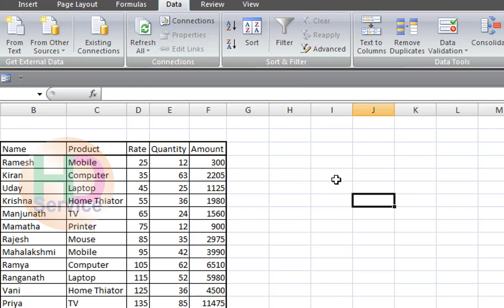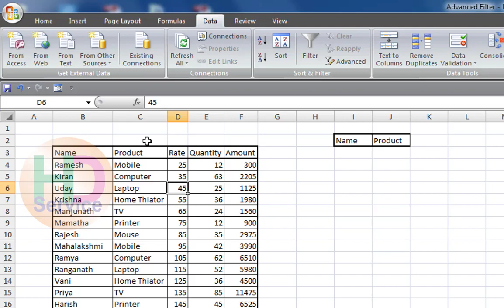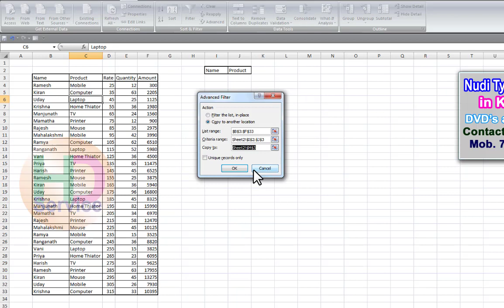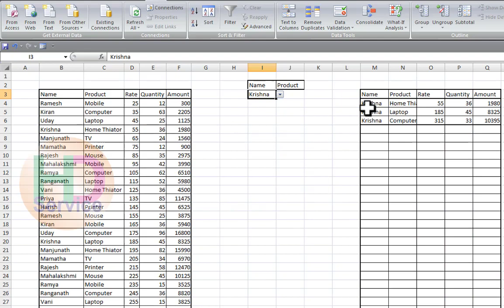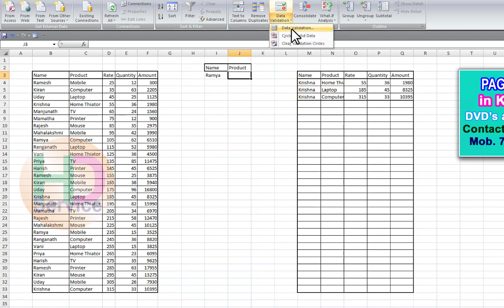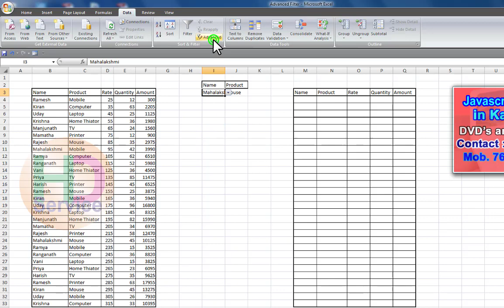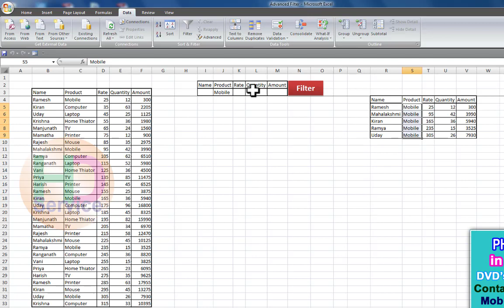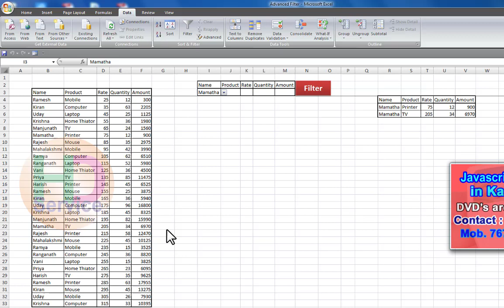Lesson-20 Excel Advanced Filter in Kannada, HD Computer, By Manjunath Lingadahalli